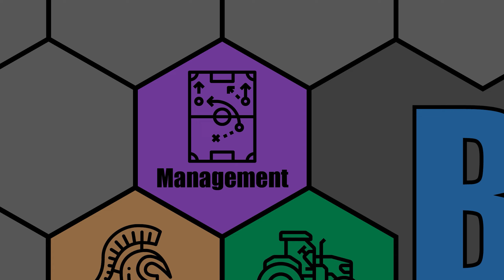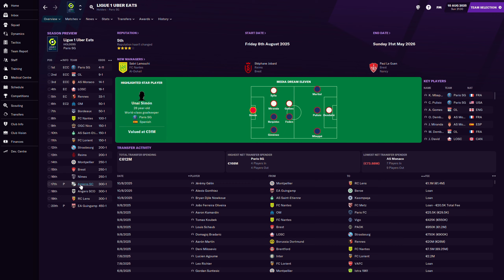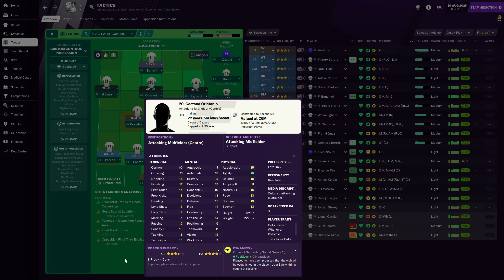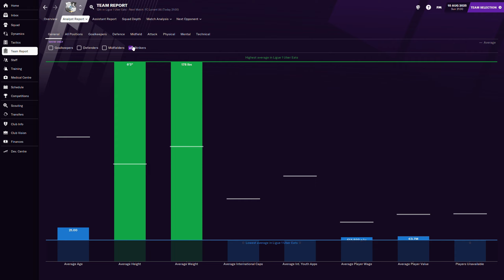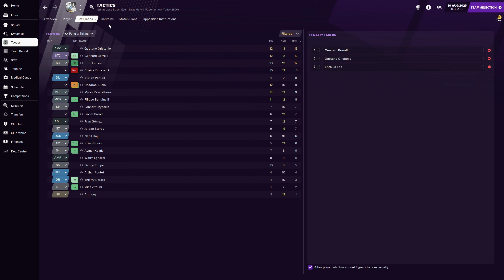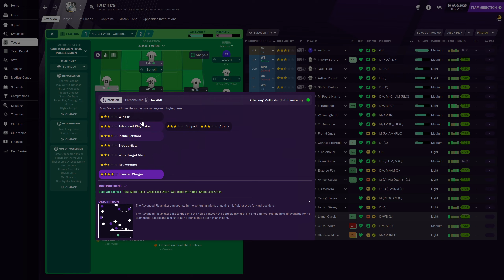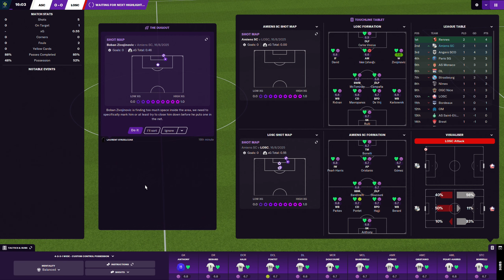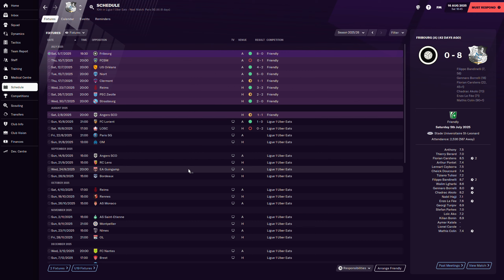Let's Play: FM 2021 - Journeyman Glory Hunter - Amiens SC - S6E2 - Football Manager 2021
I'm very excited to start a new season in Football Manager 2021. This time we are going for a much bigger challenge than years past. We are going for a Glory Hunter challenge where we have to win the League and Cups in all 5 of the top European Leagues (England, France, Germany, Italy and Spain) but we also have to win the Euro Cup, Champions League, European Championships and the World Cup with one of those 5 nations. To make it a bit more challenging, we are combining some Journeyman rules into the game where we start unemployed with zero skills or coaching badges to our name.